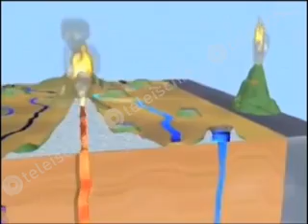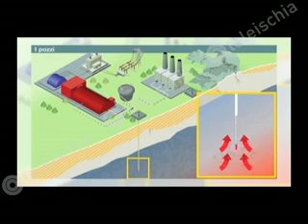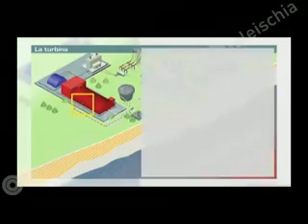serrara fontana, ancora nessun assenso per la geotermia